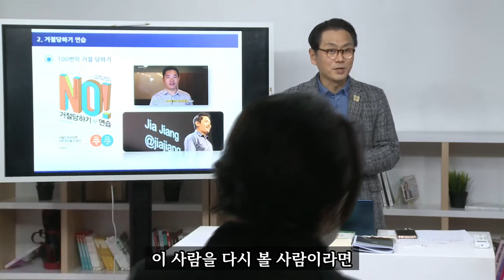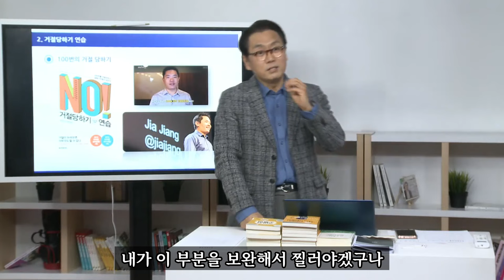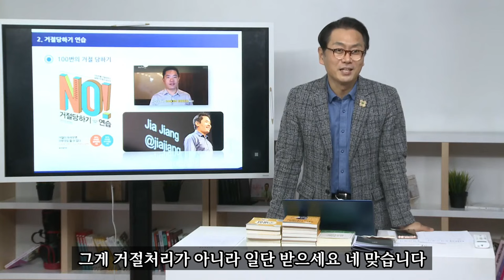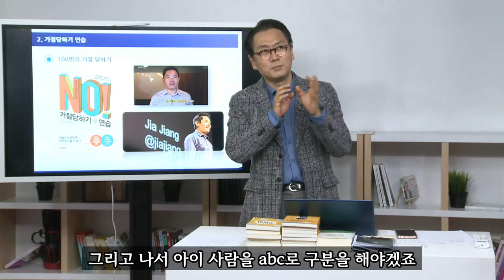'상의해볼께요'라고 거절할 때 한방에 해결하기